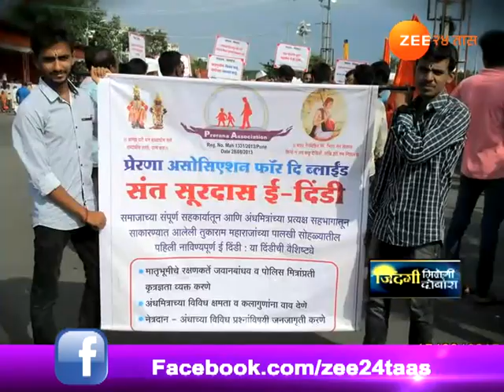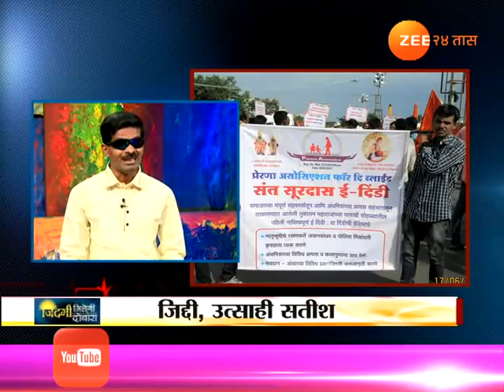जिंदगी मिलेगी दुबारा | सतीश नवले यांची प्रेरणादायी कहाणी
Zindagi Milegi Dobara With Satish Navale 18th Nov 2017